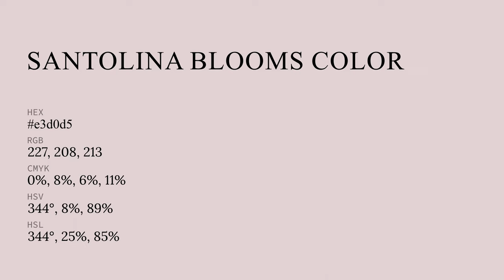Santolina Blooms color e3d0d5 hex color - Violet color - Cool color e3d0d5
What color is Santolina Blooms ? e3d0d5 hex color - Violet color - Cool color e3d0d5

Hex e3d0d5 Color Code is also known as Santolina Blooms color.